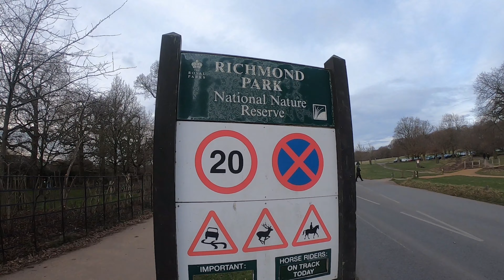Week 8: 30K run! | RICH RUNS A MARATHON Vlog Ep.5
In this fifth episode we're up to Week 8 of the plan, and our hero embarks on a 30km run. Can he do it? Yes, he did it and it's here in this video.

00:00 Intro/Summing up Week8
01:16 Run prep
02:11 The Run
08:18 Sum up/The End